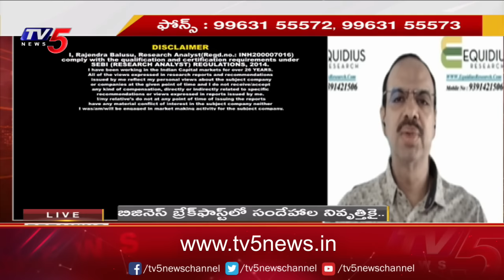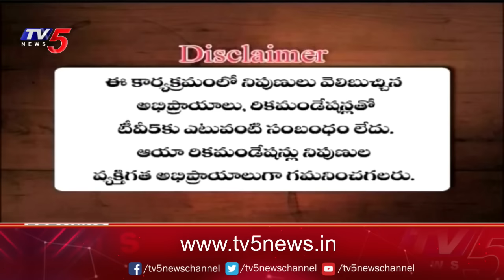Business Breakfast | Stock/Share Market News | 12-12-2023 | TV5 News Live